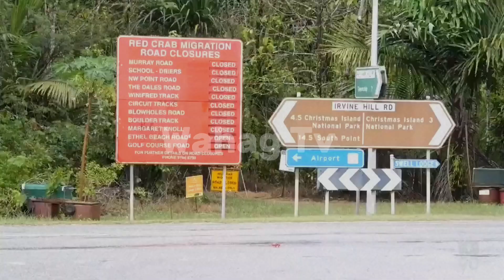10 Most Unusual Things In The World|دنیا کی سب سے عجیب چیزیں|Wahag Tv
In this video we will discuss about 10 most unusual things around the world which will definitely surprise you. we hope you will like the video kindly subscribe our channel for more interesting videos Thanks.
most unusual things
unusual things
unusual things in Urdu
most unusual things in Urdu
strange things
strangest things
ajeeb cheeze
dune ke ajeeb o ghareeb cheezen
ajeeb o green cheezen
ajeeb o ghareeb cheezen
ajeeb o ghareeb cheeze
ajeeb o green cheez
anokhi cheezen